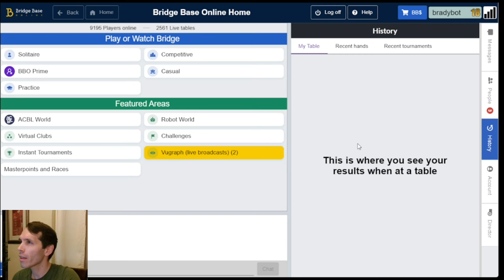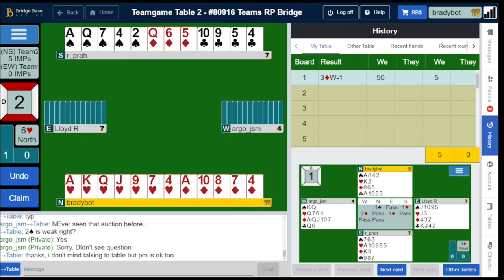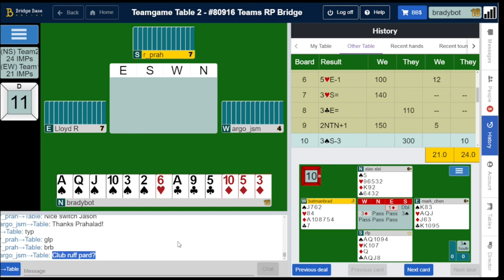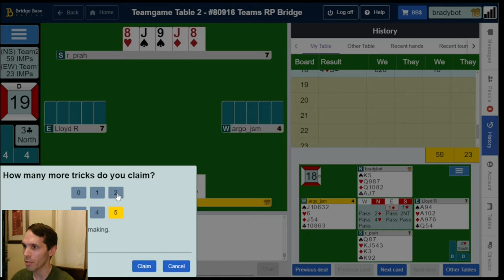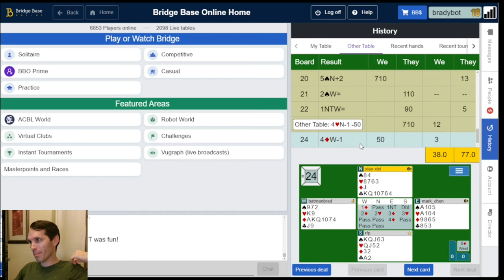Another Pavlicek Game